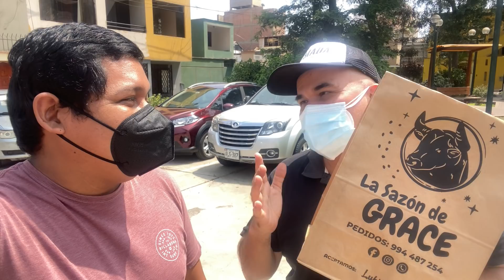LA TRIPULINA (El Famoso Levanta Mu3rt0) | Mi Receta Magica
Visitamos un Huarique que aun vende el tradicional plato "La Tripulina" un plato que se esta perdiendo en el Tiempo , Mira todo el video y dejanos un Like y comentario 💚